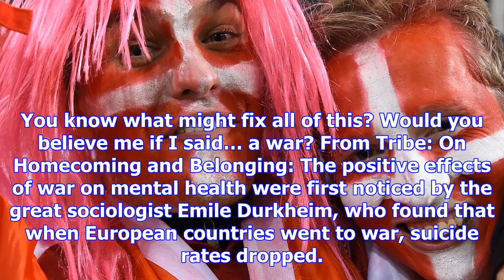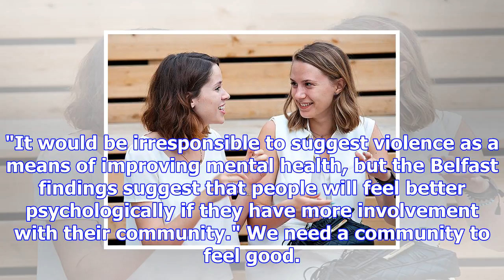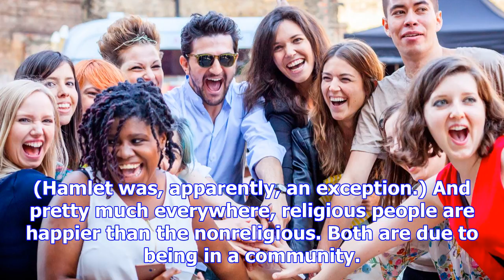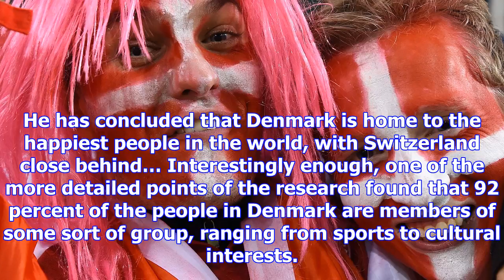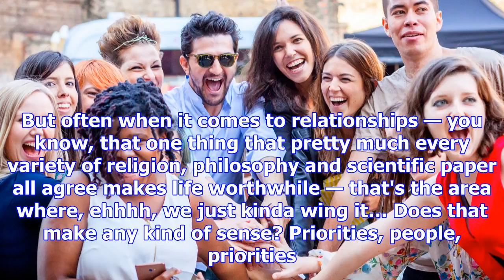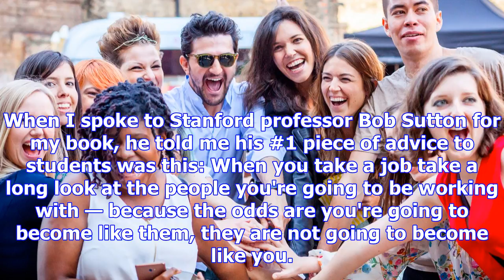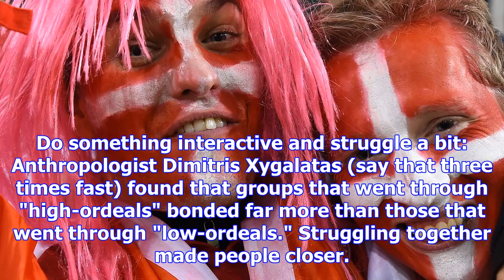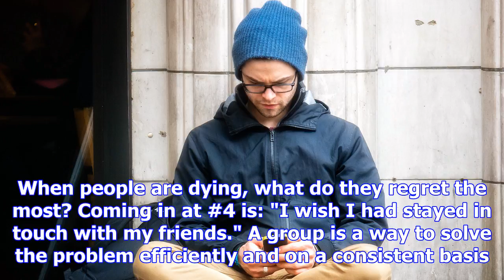Denmark has the happiest people in the world — and there are 3 ways anyone can be more like them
Mike Hewitt/Getty Images Community is a huge part of happiness — when you don't feel like you're par...